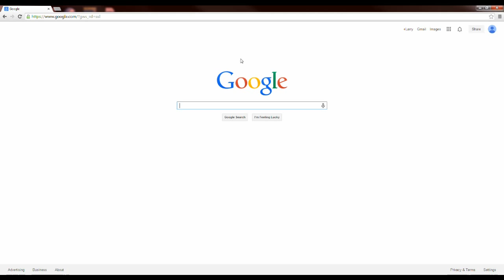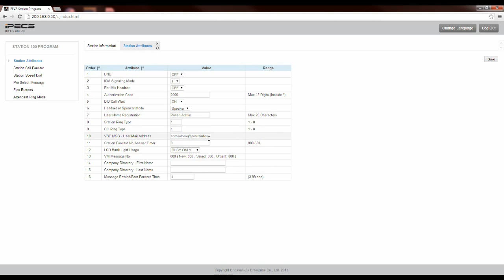eMG-80 Change Email Address